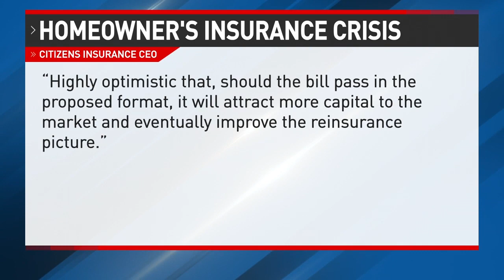Florida lawmakers hope to fix home insurance market in special session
he future of insurance in Florida lies within two bills HB1A and SB2A, each more than 100 pages long.

While this is a step in the right direction to make living in Florida more affordable, some say don’t expect big changes out the gate.

Plus, Daughter tries to revive mother's 25 year old missing person case

0:00 Florida lawmakers hope to fix home insurance market in special session
3:10 Daughter tries to revive mother's 25 year old missing person case